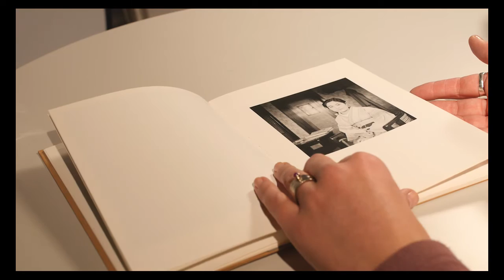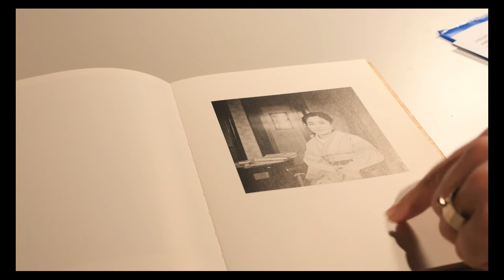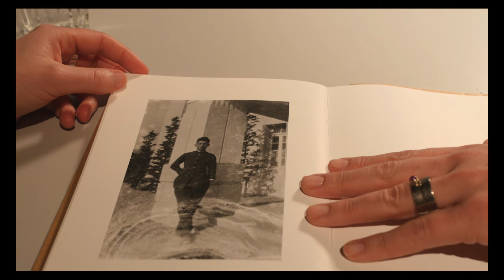Interview with Anna Strand, Lecturer in photography at the Valand Academy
Introducing Anna Strand, lecturer in Photography, in a conversation with Sara Wennerblom Arén.
Anna Strand currently teaches at the MFA Photography programme and has exhibited at Artipelag, Malmö Konsthall and Peter Lav Gallery. Strand is also represented at Gothenburg Konstmuseum, Public Art Agency Sweden and Hasselblad Center among others.
In 2014 she received the Swedish Photo Book Award for her artists' book 'Nagoya Notebook'.

In a series of interviews we are presenting members of staff and students from the Fine Art Photography Department at the Valand Academy in Gothenburg, Sweden.